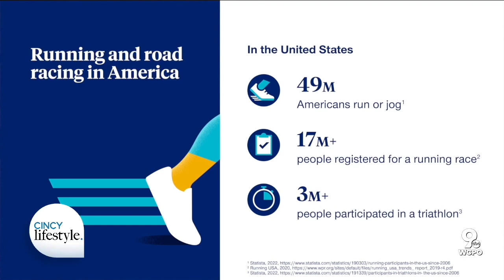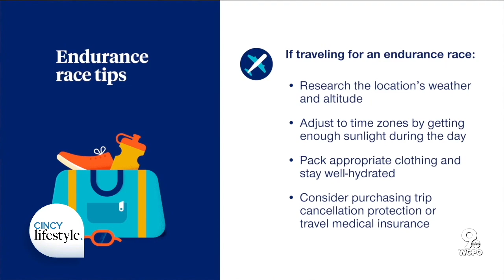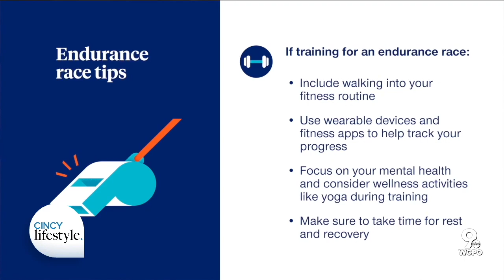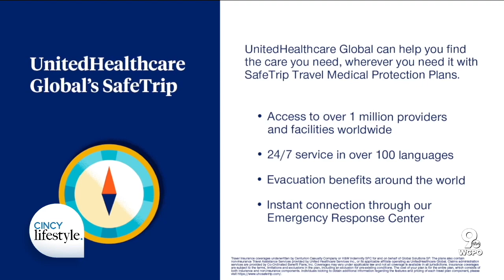Travel Tips for Destination Race Athletes | Cincy Lifestyle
As we enjoy the summer season, getting outside and staying active is likely a priority. For some that may include preparing for a fitness challenge such as a road race or even a triathlon. To help ensure you’re as prepared as possible for your next athletic endeavor and any associated travel, Pete Scalia was joined by Dr. Amit Arwindekar, a medical director with UnitedHealthcare Global.